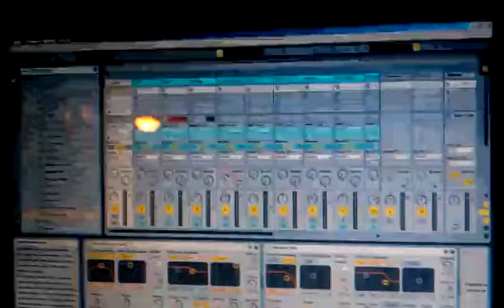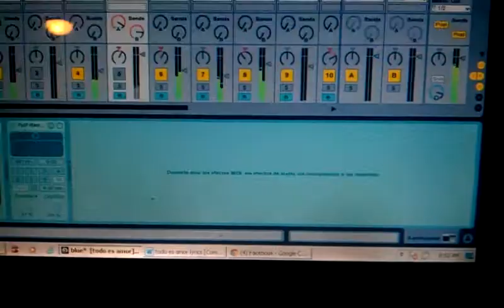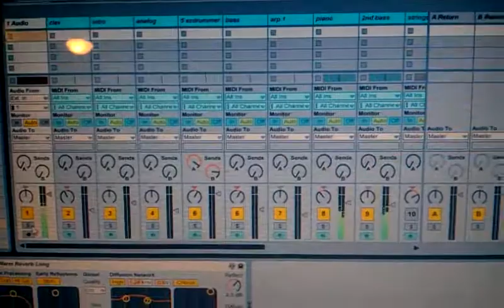19 de mayo de 2012 8:53 p.m.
Todo Es Amor final cuts